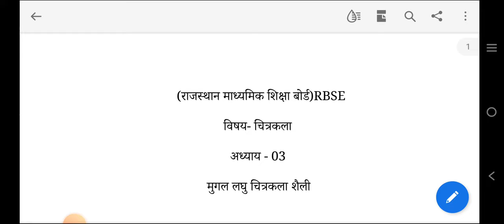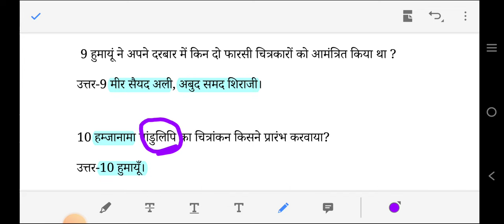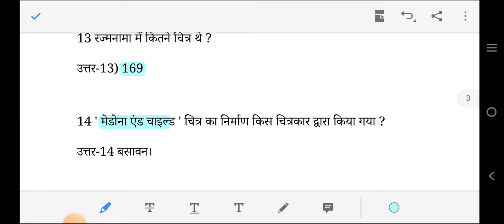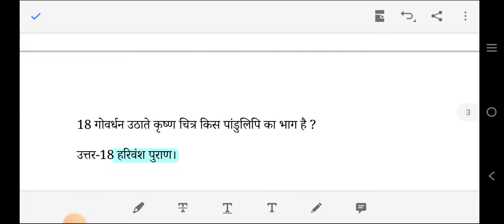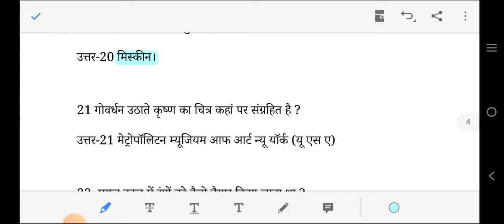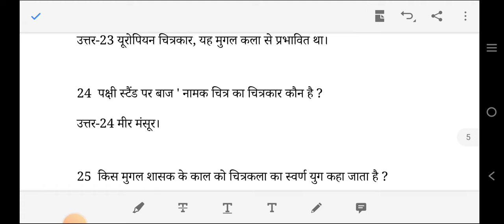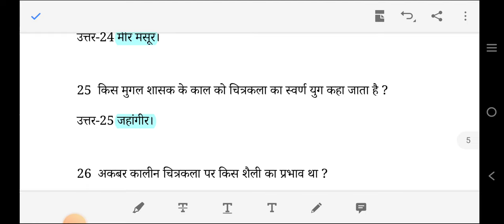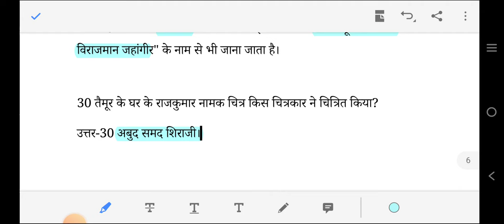चित्रकला कक्षा 12 अध्याय 03 मुगल लघु चित्र शैली राजस्थान माध्यमिक शिक्षा बोर्ड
@shiksha pravah

Video content
मुगल लघु चित्र शैली अध्याय 3 RBSE
RBSE class12 Painting Important notes
Class12 painting exam pattern rbse
मुगल लघु चित्र शैली पर आधारित प्रश्न
महत्वपूर्ण प्रश्न मुगल लघु चित्र शैली
मुगल शैली में परीक्षा में कैसे प्रश्न आ सकते हैं
लघु प्रश्न मुगल चित्रकला पर राजस्थान माध्यमिक शिक्षा बोर्ड
चित्रकला अध्याय 3 मुगल लघु चित्रकला शैली पर आधारित परीक्षा उपयोगी प्रश्न
राजस्थान बोर्ड परीक्षा में पूछे जाने वाले प्रश्न
मुगल शैली पर आधारित महत्वपूर्ण प्रश्न

May this video will helpful for class 12th painting(चित्रकला) subject students(RBSE)